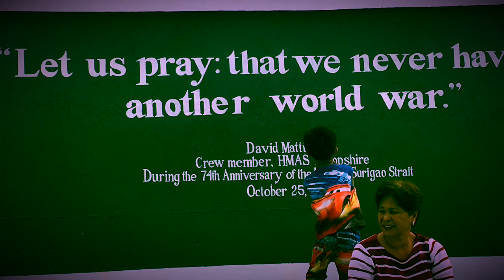Battle of Surigao Strait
Surigao Strait (Filipino: Kipot ng Surigaw) is a strait in the southern Philippines, between the Bohol Sea and the Leyte Gulf of the Philippine Sea.
Geography Edit
It is located between the regions of Visayas and Mindanao. It lies between northern Mindanao Island and Panaon Island, and between the Dinagat Islands and Leyte island.
The strait is deep but has a strong current, up to 8 knots (15 km/h; 9.2 mph). The northern entrance of the Surigao Strait is marked by a navigation light on Suluan Island.[1]
The Hibuson island lies at the north end of the Surigao Strait.
Transport Edit
It is regularly crossed by numerous ferries that transport goods and people between Visayas and Mindanao. The ferries stop at Liloan, Southern Leyte and Surigao City in Surigao del Norte.[2]
Etymology Edit
According to legend, the strait was named after Solibao, a Negrito chieftain, who lived at the outlet of the Surigao River. Migrating Visayan fishermen gradually formed a settlement there, and when Spanish explorers visited the place, they probably misheard the name as Surigao instead of Solibao.[3] A different theory explains that Surigao may be derived from the Spanish word surgir, meaning "swift water" or "current".[4]
History Edit
In March 1521 during the first circumnavigation of the Earth, Ferdinand Magellan and his crew were the first Europeans to sail through the strait.
The Battle of Surigao Strait took place here on October 25, 1944, when the "cross the T" incident took place as American battleships fired their guns over Vice Admiral Shoji Nishimura's Southern Force; nearly all of which, including the battleships Yamashiro and Fusō and others were sunk. Admiral Nishimura was killed in action when his flagship Yamashiro sank following actions against Jesse B. Oldendorf's battleships, all but one of which had been at Pearl Harbor.[5]